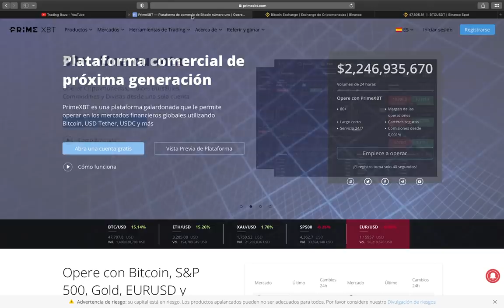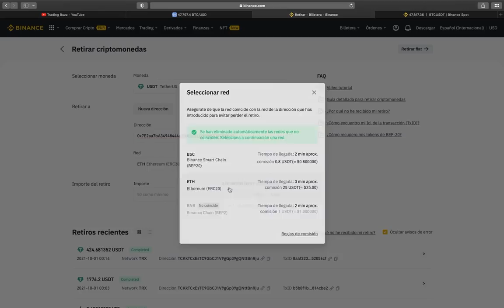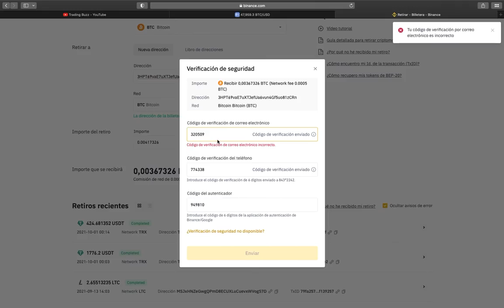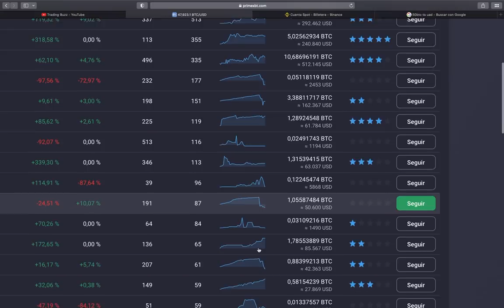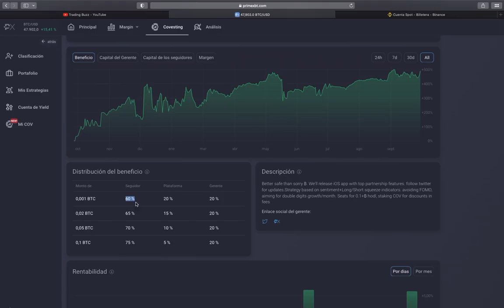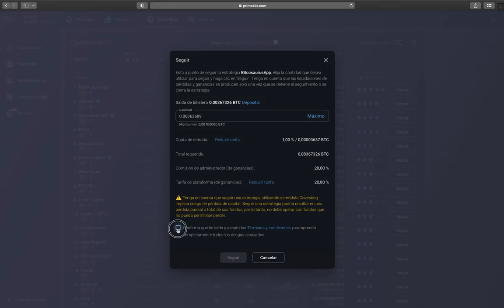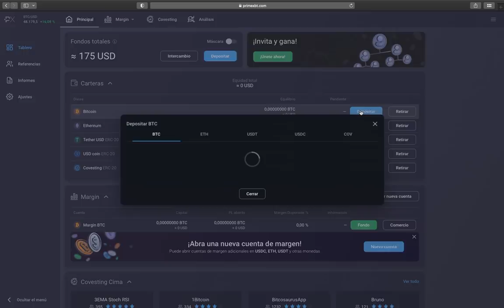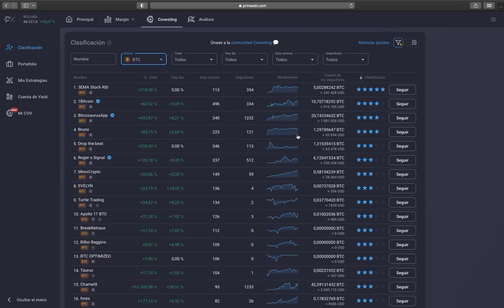TUTORIAL: CÓMO HACER COPY TRADE EN PRIME XBT?!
OBTEN GANANCIAS EN BITCOIN, ETHEREUM, USDT, USDC SIN SER UN TRADER!!
TUTORIAL PASO A PASO PARA QUE APROVECHES LA MEJOR HERRAMIENTA DE COPY-TRADE: COVESTING DE PRIME XBT!!

TIME STAMPS:
Intro - 0:00
Prime XBT Plataforma confiable - 0:40
Iniciando módulo covesting - 2:33
Cómo depositar fondos? - 4:57
Analizando estrategias en covesting - 13:51
Iniciemos con el copy/trade - 26:53